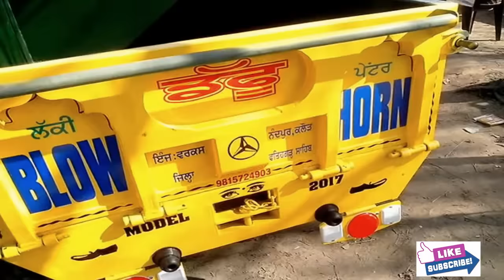Small trolley create in daffu kalour works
nandpur kalour fatehgarh sahib
near mohali kharar morinda sirhind bassi pathana
trali troli traly tralli trally agro
choti  mini